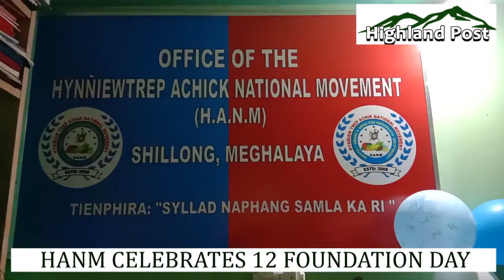HANM CELEBRATES 12 FOUNDATION DAY